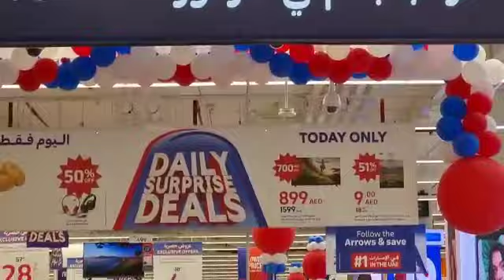Enjoyed with Careefor Dubai